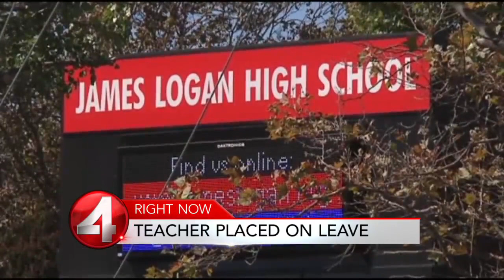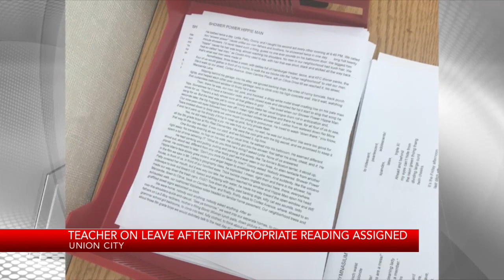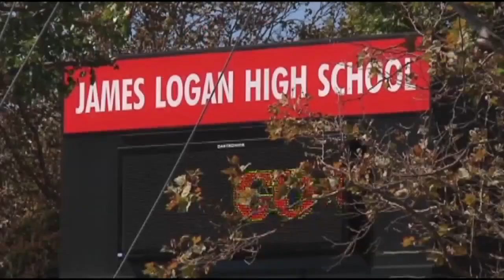Teacher on leave after inappropriate reading assigned